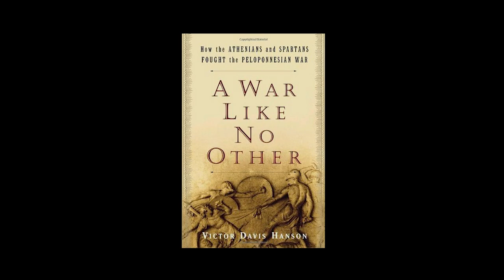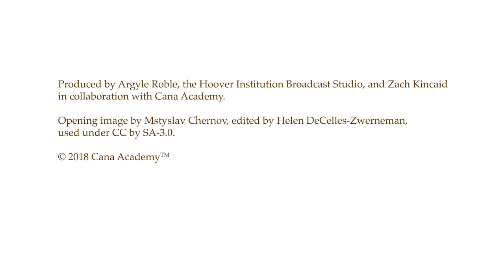Sources: An Interview with Victor Davis Hanson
Welcome to Cana Academy’s new video series on classical education’s connection to history and culture. In each video, Cana Academy president Andrew Zwerneman will interview a leading scholar on our cultural heritage and how we can think about our own times more insightfully. In the inaugural video, Zwerneman interviews the distinguished classicist and historian, Victor Davis Hanson.

Among the topics Hanson addresses:

-Classical education as a preparation for engaging the world we live in
-Bringing philosophy “down from the clouds”
-How ancient writers anticipated figures in modern history like Churchill and Hitler
-The need to balance academic studies, exercise and physical labor
-Why America needs more men and women educated classically
-The remarkable convergence of ancient Greek and Christian thinking